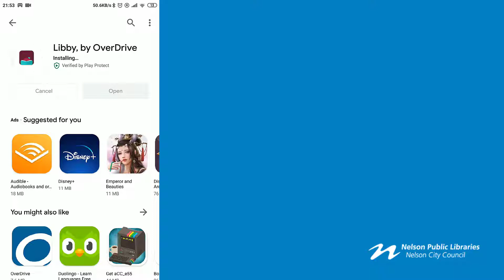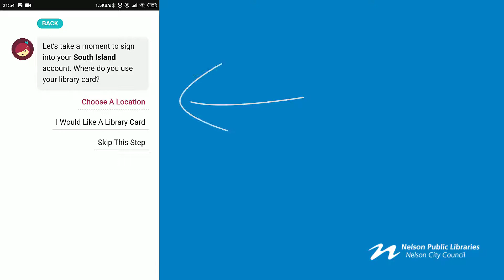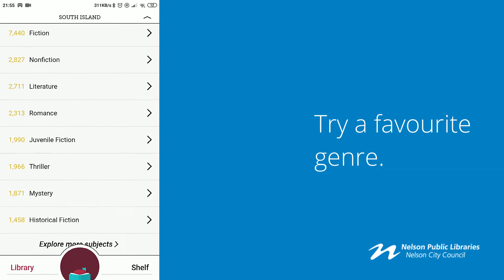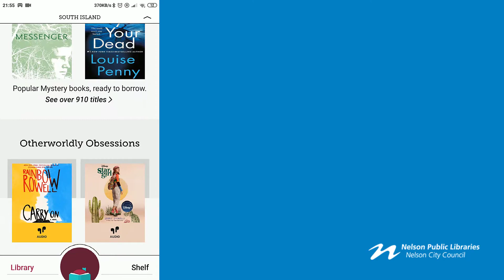Install Libby on Your Device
A short guide to installing the Libby app on your device. Libby is a free app where you can borrow ebooks and digital audiobooks from your public library.